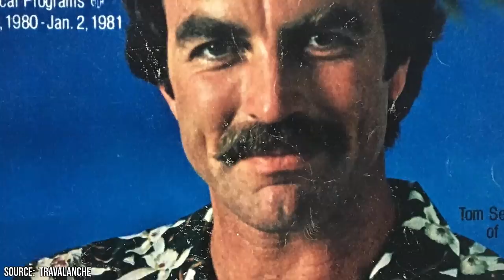The Sad Reason Tom Selleck Is Saying Goodbye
Television and film actor Tom Selleck rose to fame via his portrayal as titular character Thomas Magnum on the hit 1980s show Magnum, P.I. Tom’s turn on the show became his breakout role, and the actor has maintained a steady career in the entertainment industry since the show ended it’s eight-season run. After the show came to an end, Tom took a break to spend time with his wife and daughter. Tom has always enjoyed taking breaks from acting and likes to spend his free time away from the spotlight at his ranch in California. Recently, rumors have circulated that the actor may be ready to head out to the ranch for good.

Before becoming an actor, Tom was a notable college athlete and served in the Vietnam War. During college, he fell in love with the art of acting and decided to drop out his senior year. He subsequently studied acting at the Beverly Hills Playhouse and began receiving roles in television shows and commercials. Eventually, Tom was appearing in films, including the 1970 Western The Sacketts.

Tom was given his role on Magnum, P.I. in 1980, and the role ate up the remainder of the actor’s decade. He was offered the role of Indiana Jones in Raiders of the Lost Ark but had to turn it down due to his contractual obligation to CBS. In 1990, Tom performed in the Western film Quigley Down Under. His turn in that film has become regarded as some of the actor’s strongest and most notable work.

In 2010, Tom returned to television with Blue Bloods. The show is still on the air and will premiere in its twelfth season in October of 2021. Still, rumors persist that Tom may be looking to call it quits at any moment. Join Facts Verse as we explore the sad reason Tom Selleck is saying goodbye.